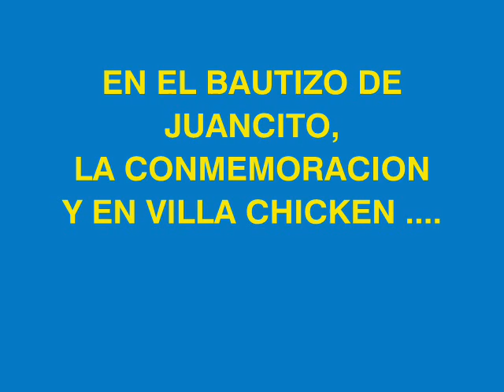EN EL BAUTIZO DE JUANCITO,LA CONMEMORACION Y VILLA CHICKEN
LA PASAMOS BIEN EN ESTOS ASUNTOS TEOCRATICOS..:)